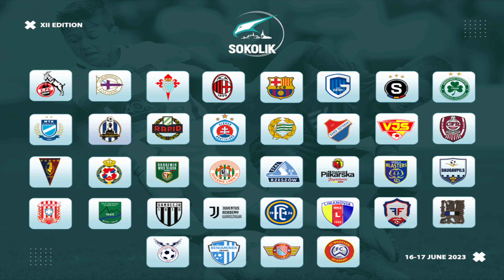12th Sokolik Cup tournament U10.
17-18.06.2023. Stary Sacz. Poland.